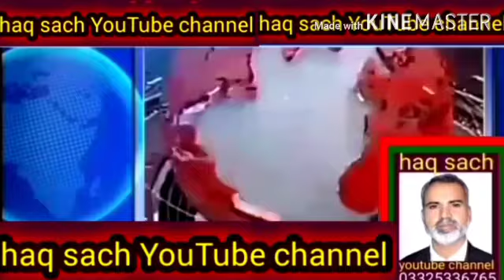کولیاں شاہ حسین کی افسوسناک خبر